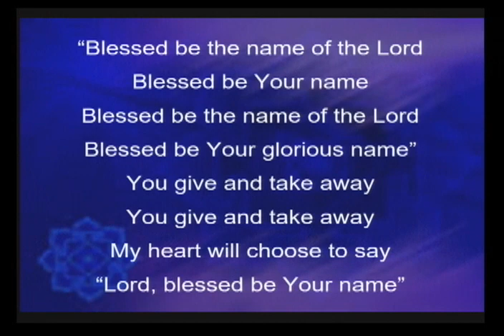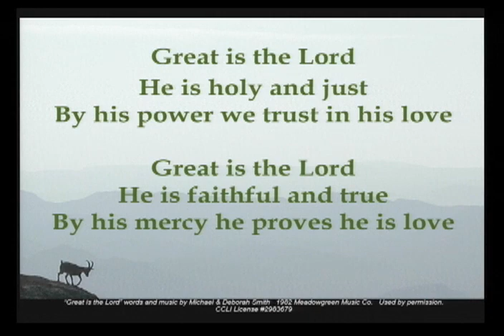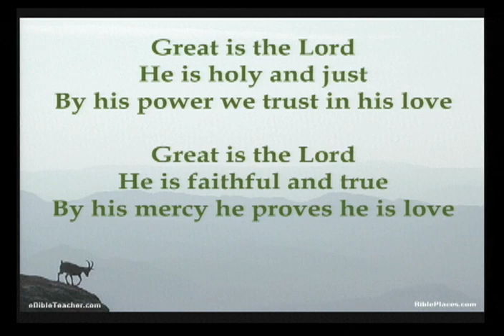Great is the Lord!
Norwalk First United Methodist Church
Give 'Em Heaven